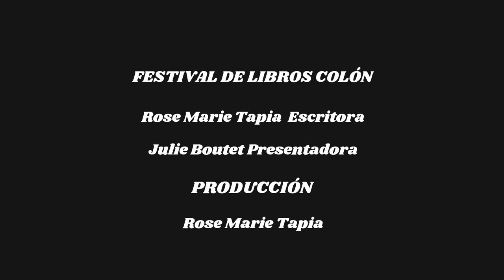FESTIVAL DE LIBROS COLÓN ROSE MARIE TAPIA PRESENTA LA BURBUJA INVISIBLE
A menudo, las condiciones de la vida actual nos hacen vivir dentro de burbujas. El trabajo, las redes sociales, los estudios, la relación familiar, el mundo globalizado con sus retos continuos, todos estos factores, solos o conjugados, tensan sobre nuestras cabezas, y alrededor, burbujas virtuales capaces de atraparnos con la misma efectividad que una red metálica.
En esta novela, Rose Marie Tapia elabora una historia con múltiples facetas, todas ellas vinculadas a las “burbujas” materiales o emocionales, colectivas o personales, que dejamos crecer en el entorno particular, en el de nuestro hogar o sociedad. Tales burbujas, a su vez, tienen un denominador común: se expanden a medida que las fortalecemos con los desaciertos cometidos, hasta que explotan, con terribles consecuencias.
Descubra estas y otras circunstancias a lo largo del desarrollo de La burbuja invisible, la nueva novela de Rose Marie Tapia, la autora más leída de Panamá, y comience a identificar cuántas burbujas está dejando crecer a su alrededor, o cuántas están a punto ya de explotar.